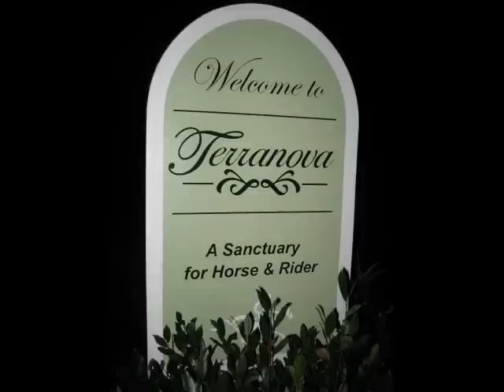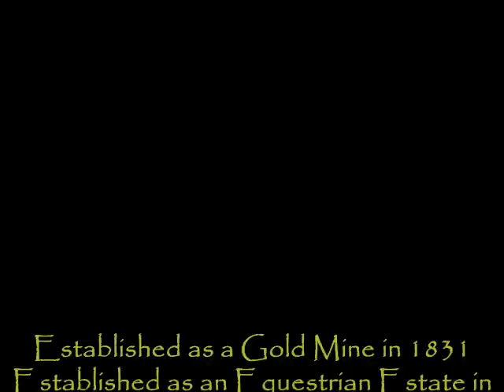Terranova Farms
Terranova Farms, Waxhaw NC
VISIT us at TERRANOVAFARMSNC.COM